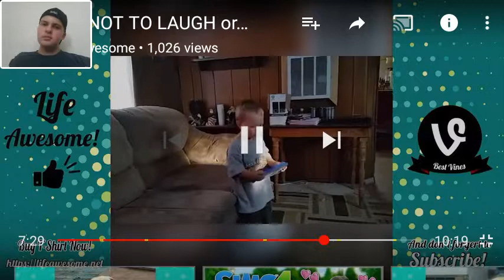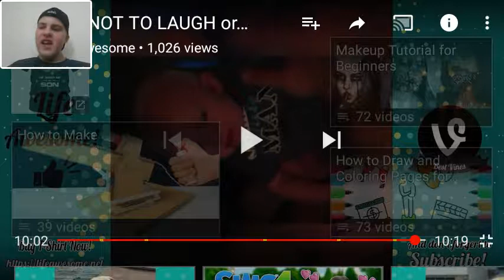100% sure you will laugh-Try not to Laugh Challenge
Hello my name is Lee!😁Here is the description of my vid and a couple disclaimers

I also have Discord's GO CHECK THEM OUT😁👍

Viewer Disgression:If you have problems with your hearing,psych,or vision please think before viewing this video I may yell,scream,or show bright images I am not to be held responsible for any injuries to eyes,ears,or mind Thank You